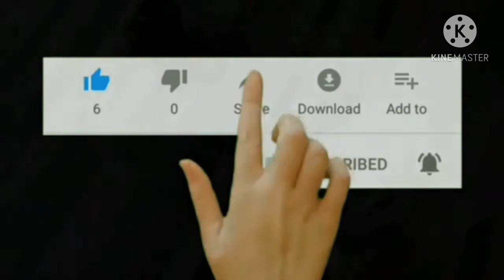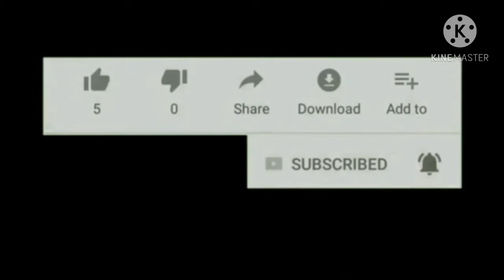CARA SERVICE FORK SEPEDA MTB BIAR GAK JEDAK JEDUK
kelanjutannya lain waktu ya gaes..